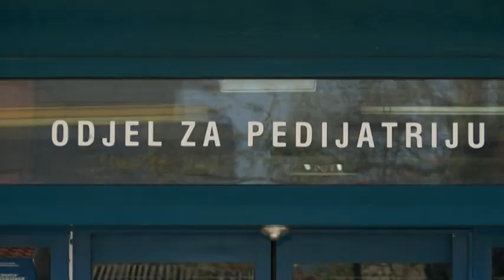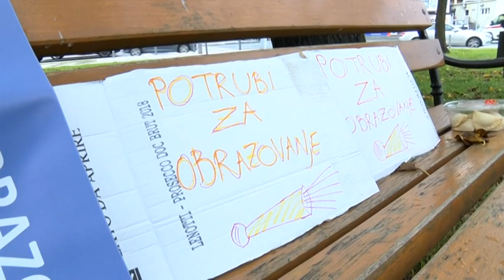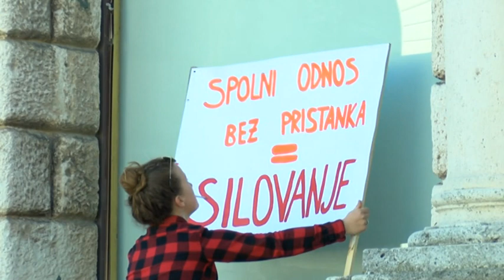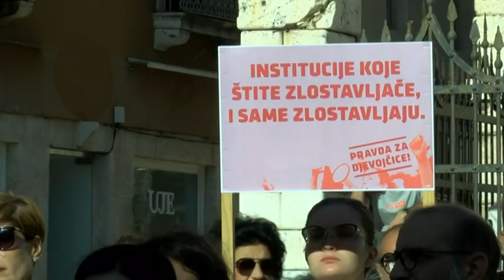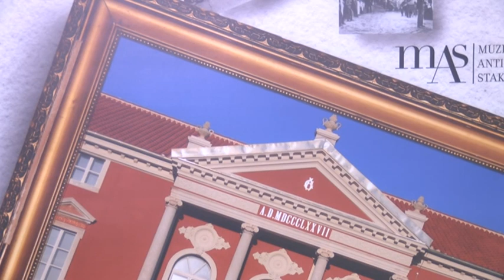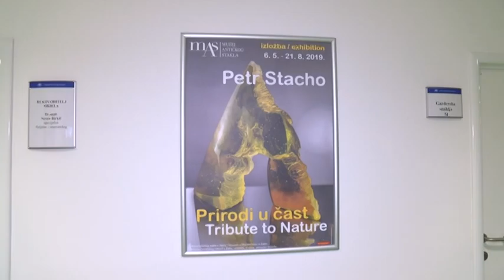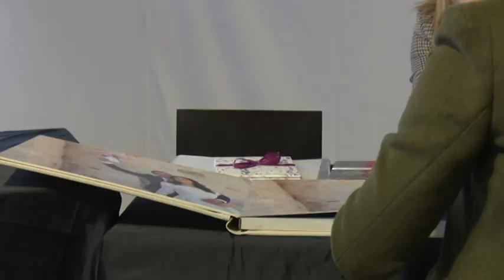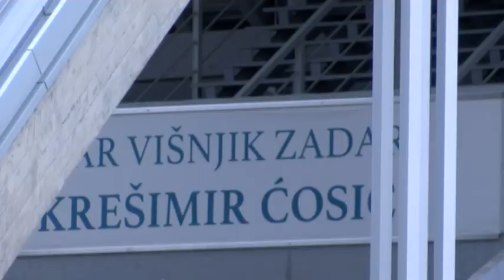VIJESTI DANA (26-11-2019)